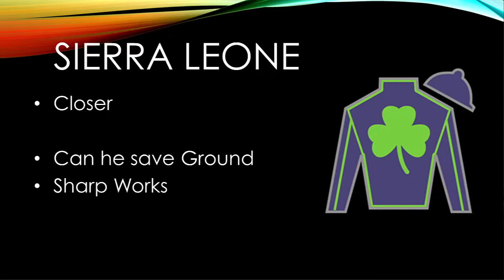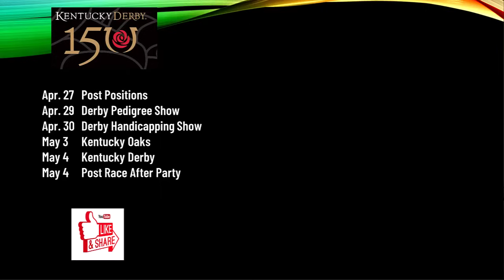Kentucky Derby 2024 Top 8 Contenders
Update on the 2024 Kentucky Derby.  We go over the top eight contenders to win the Kentucky Derby.  Top Brisnet Speed figures of the top contenders.

2024 Saturday Racing Notebook - 📝 -Kentucky Derby Preakness and Belmont Picks - ! 📒